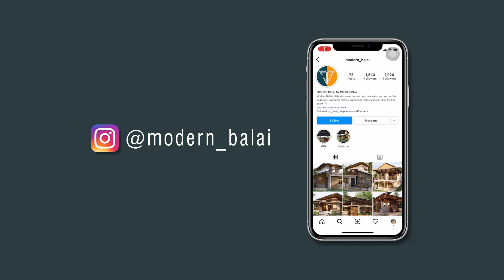Simple and Elegant Modern Bungalow House Design | 3-Bedroom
For Architectural & Interior Design Services, Message us!